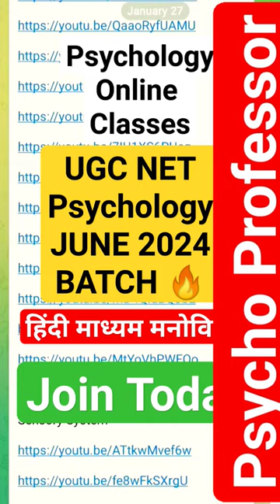NET PSYCHOLOGY ONLINE CLASSES | NTA UGC NET JUNE 2024 PSYCHOLOGY|मनोविज्ञान हिंदी माध्यम classes2024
ugc net psychology online best classes for hindi medium and english medium students of ugc net june 2024 psychology and ugc net psychology classes online for net jrf psychology students for december 2024

psychology ugc net jrf paper 2, ugc net jrf psychology question paper previous year 2023, ugc